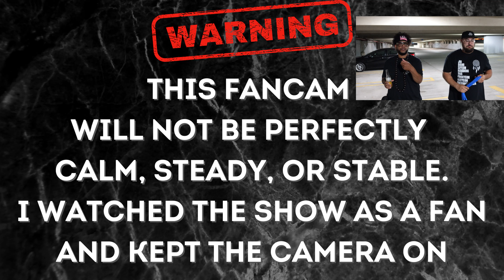Ateez - Rocky Fancam - 11/28 Break The Wall Tour - Newark New Jersey